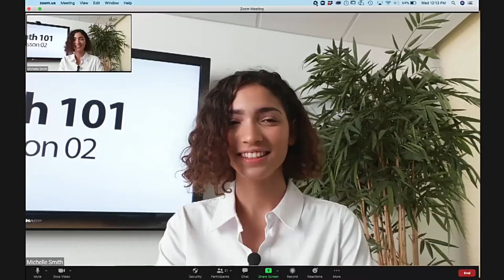BOYA BY-WM3 2.4GHz Wireless Microphone System For Smartphone Tablets DSLR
These product in this video belongs to the website owner and product.  You can buy this product on their official website.

If you want to see latest gadgets for every home 2021.

This Channel is all about smartgadgets and homeappliances which make your life much better and simpler. If you want to see more videos click here